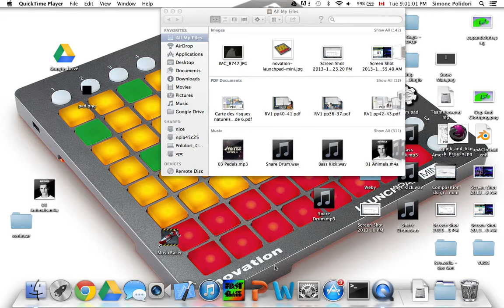How To Enable Tap To Click On Mac OS X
Here is how I show you how to enable tap to click in Mac OS X.